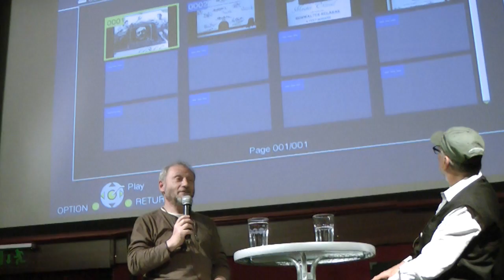BKF FÉNYÍRÓ FILMKLUB 11. - Vendég: Zsigmond Vilmos, ASC (Madárijesztő)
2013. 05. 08. A BKF kihelyezett filmklubja - Beszélgetés magyar operatőrökkel a KINO moziban
Vendég: Zsigmond Vilmos, ASC
Film címe: Madárijesztő
moderátor: Szabó Gábor
kameraman: Schäffer Gábor, Szín Róbert
hagfelvétel: Ördög Zsófia, Olajos Bence
összeállitotta: Földváry András
koordinátor: Bendó Zsuzsanna